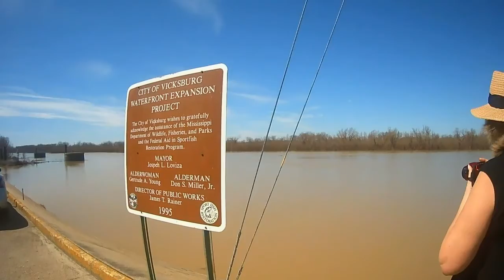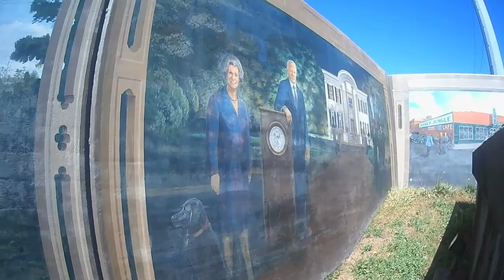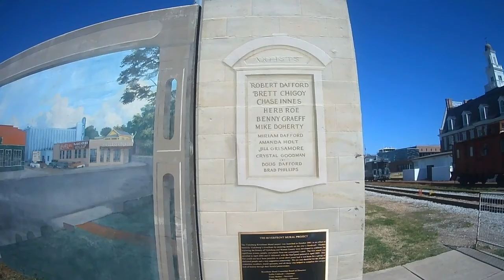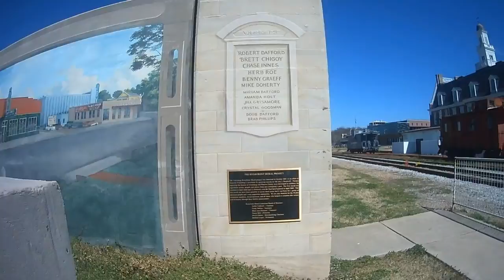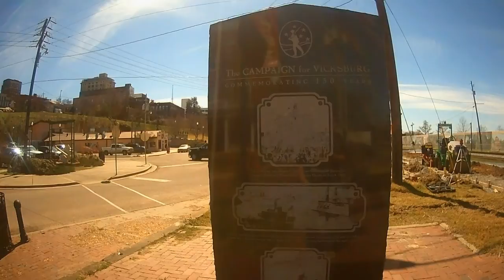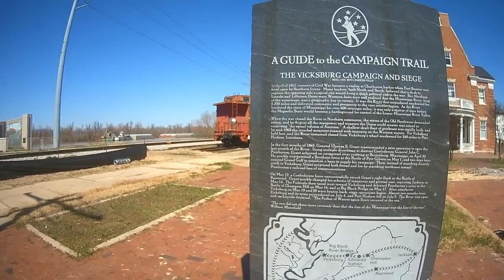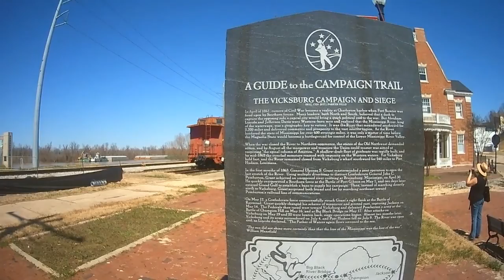Vicksburg Mississippi Heritage Trail from the Historic Episcopal Church to the Murals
We walked the Heritage Trail in Vicksburg, Mississippi and saw some awesome historical homes, churches, and other buildings. The tour began at the Trailhead and ended with the famous murals of Vicksburg. This 3-mile walk is in two parts. Part 2 concludes our walk through Vicksburg, including the tale of a duel and Robert E. Lee.

Got questions about us? our story? what products we use? head over

We are so glad you decided to roll along with us and our gnomies!